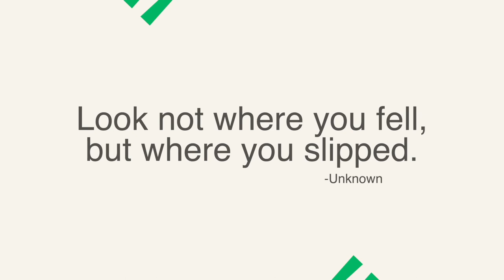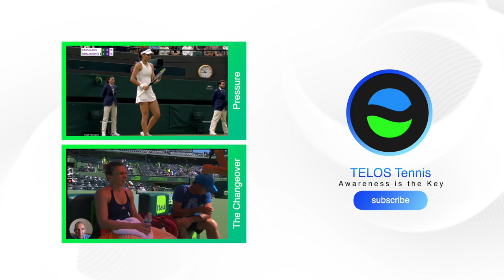Keys to Unlock Breakthroughs: The AMAZING Story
Welcome to the TELOS Tennis YouTube channel! My name is Peter Rennert, a former top 40 Singles & top 10 Doubles player and current World Renowned Coach. TELOS Tennis is an awareness based learning system that I've used to help thousands of people play their best tennis.

This video is episode ten in a series that I'm calling Keys to Unlock Breakthroughs Every Time You Play. In this episode I'm going to share a story about an AMAZING breakthrough that one of my students had using the keys we've been learning about.

to learn more about TELOS and to check out my online courses for both Players and Teachers.